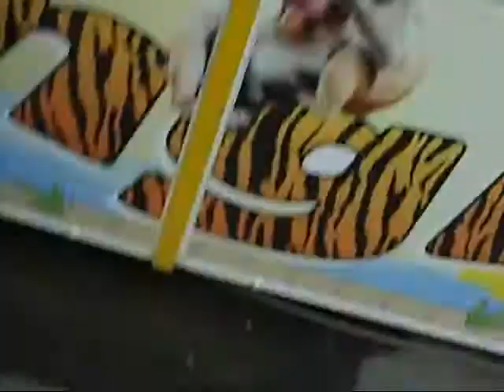fun fair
we all got wet but it was fun !11